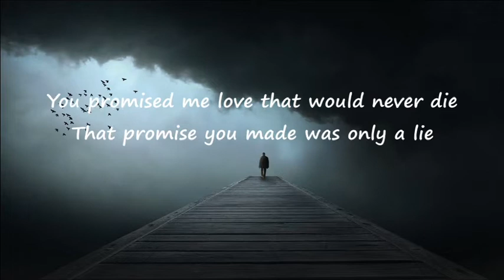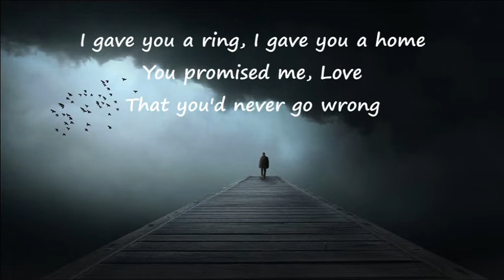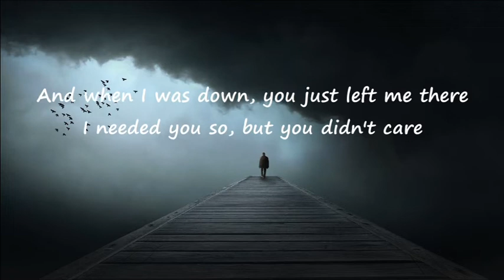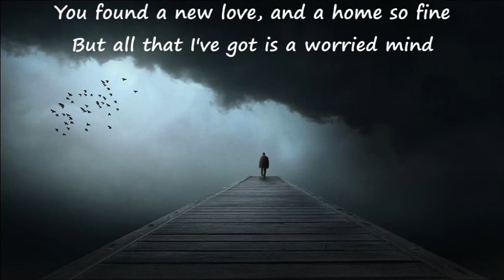Worried Mind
- Hiram Garcia